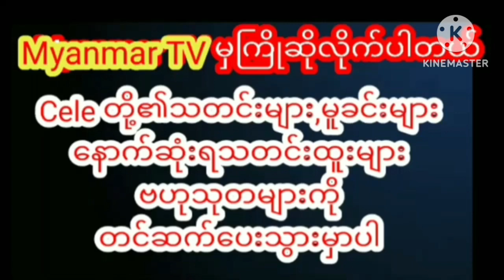ပရိတ်သတ်တစ်ယောက်မှမရှိပဲစင်ပေါ် မှာသီချင်းဆိုနေတဲ့ဝိုင်းစုခိုင်သိန်းcelebrity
ပရိတ် သတ် တစ်ယောက်မှ မရှိပဲ စင်ပေါ် မှာ သီချင်း ဆိုနေတာကြောင့် ဝေဖန်ခံနေ တဲ့ အဆိုတော် ဝိုင်းစုခိုင်သိန်း myanmargmyanmar